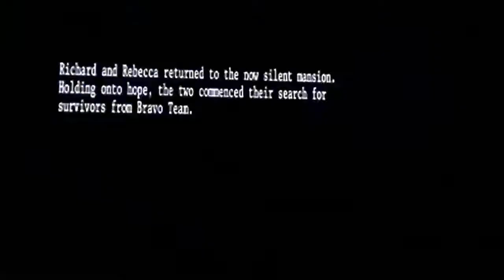Resident Evil the Umbrella Chronicles Sluggish Walkthrough#10 (Nightmare 2)